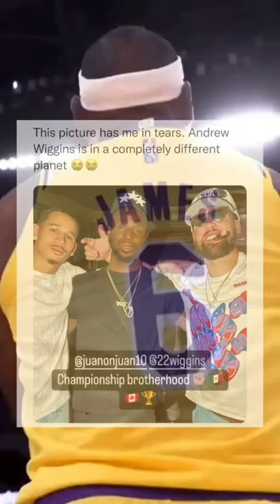Andrew Wiggins out of it